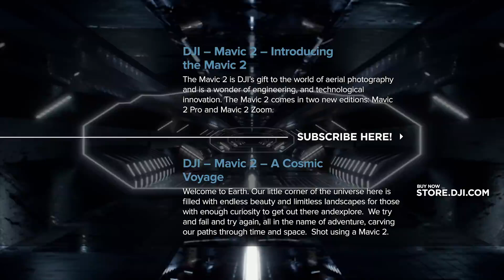DJI MAVIC PRO 2 END ZOOM AMAZING DRONE!!!!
Dji Video Best Of The Bests!!!
I think to bye this drone i love'it!